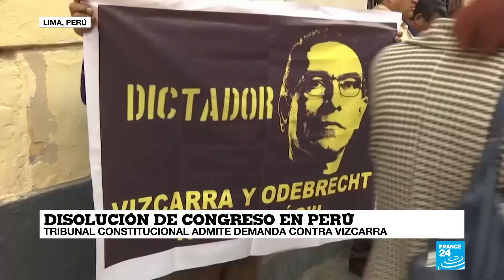Noticias del 2019/10/30 03h00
Las principales noticias del día en France 24 presentadas por Santiago López